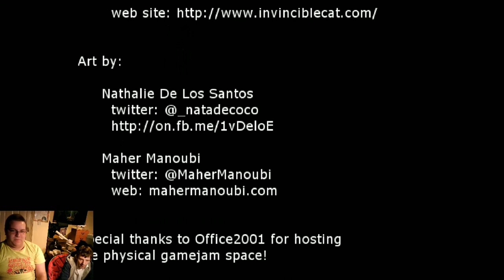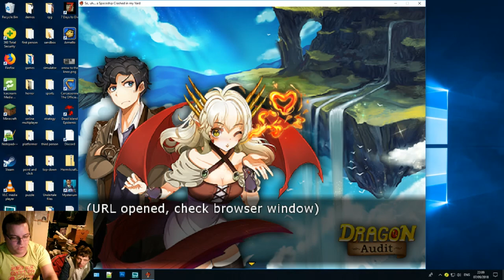Rewind & Gon Play So, Uh... A Spaceship Crashed In My Yard